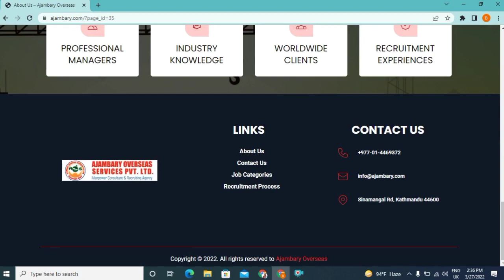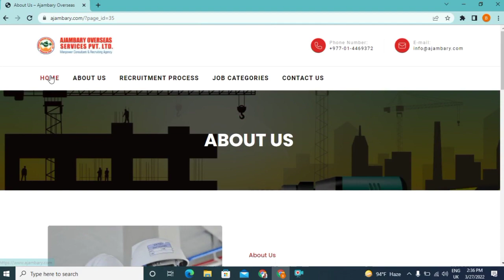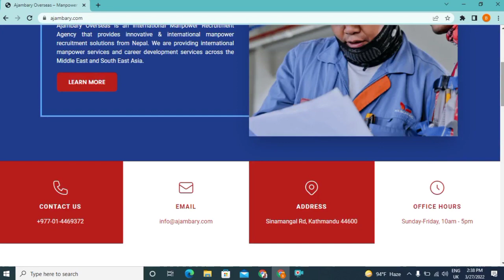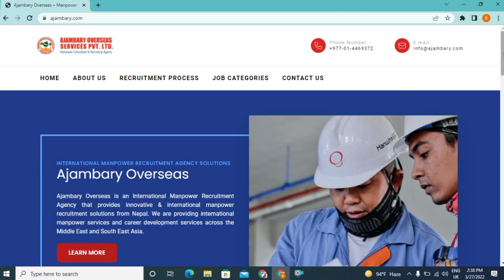Ajambary Overseas Manpower In Nepal | Ajambary Manpower Contact Details | आजाम्बारी मैनपावर नेपाल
Hi
   kurmi tech
About this vedio